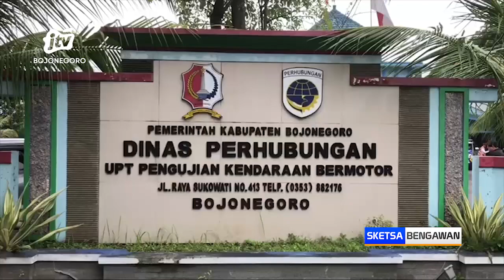Ribuan Warga Bojonegoro Meriahkan Puncak Acara 1 Abad NU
BOJONEGORO - Ribuan warga Nahdlatul Ulama di kabupaten Bojonegoro, pada senin sore berangkat ke Sidoarjo untuk meramaikan puncak acara 1 abad NU. Mereka berangkat menggunak 510 armada kendaraan di dua titik kumpul utama, yakni di jembatan timbang sraturejo dan di tempat uji kir Sukowati, kecamatan Kapas, Bojonegoro.